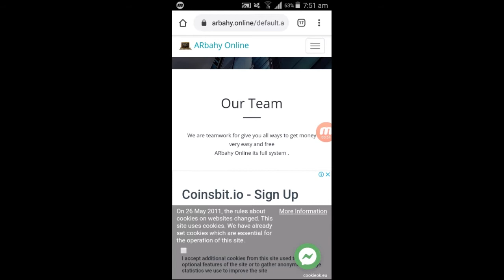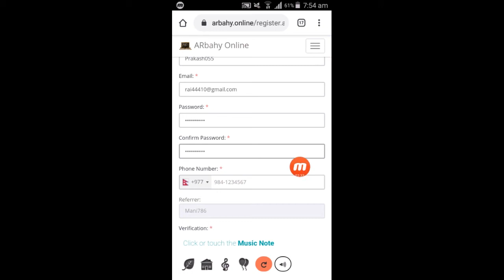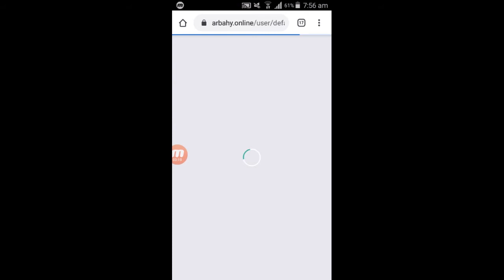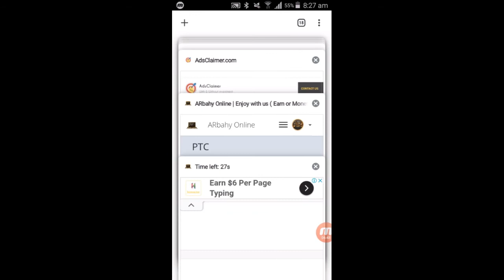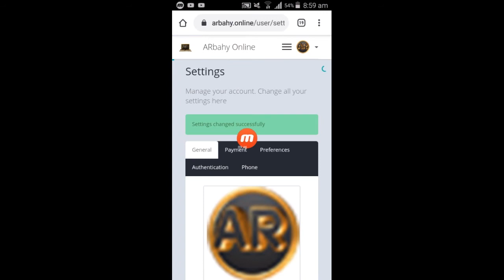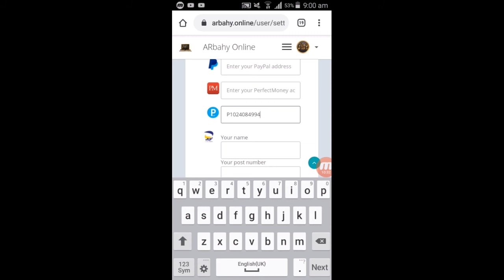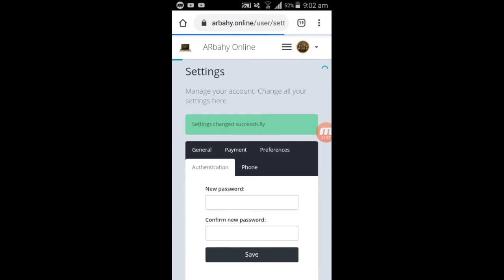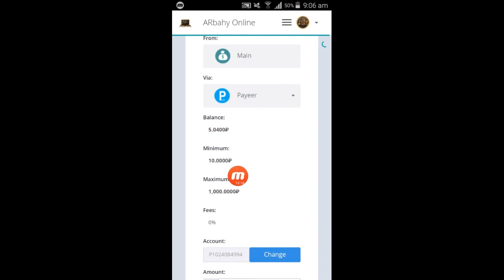Worldwed No Investment Online Earning Website | Part time work in nepal |Free Rub earn 2020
Hi guys welcome to fromtech nepl our yourube channel
This channel is for all technolog tips and tricks

Our service
Onlie money making = training
Binary trade,forex trading= tips&tricks
Mobile and youtube tips&trick
lates technology information and android apps reviews
video content provide fro viewer